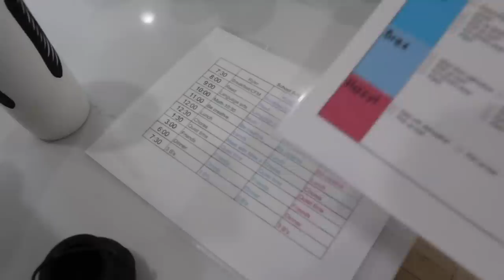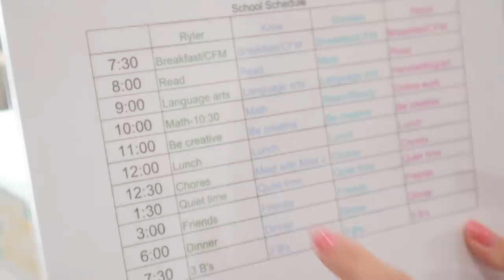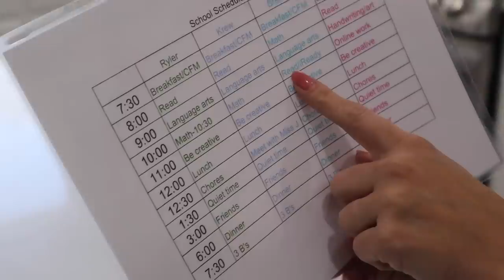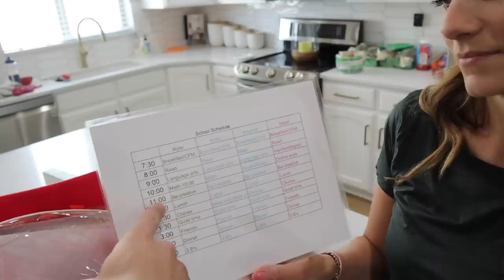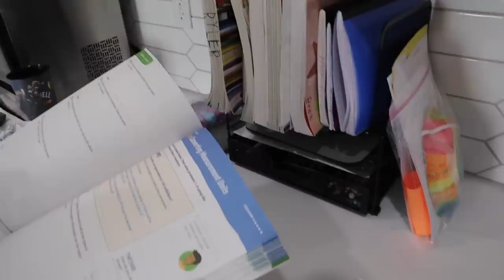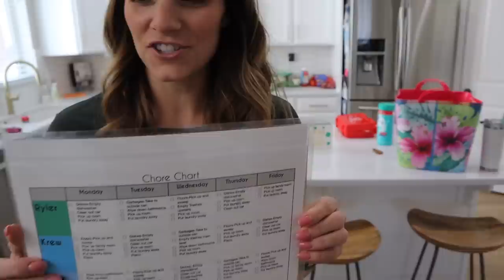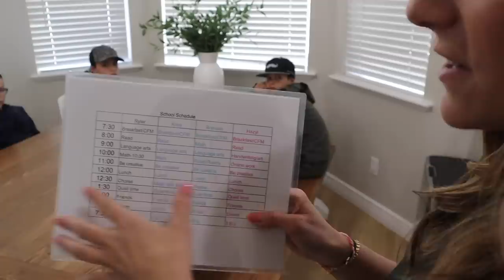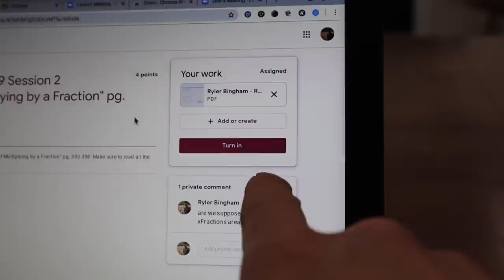BACK TO SCHOOL HAUL HOMESCHOOL EDITION | HOMESCHOOLING SUPPLIES FOR FIRST DAY OF SCHOOL | NEW LAPTOP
It's back to school for these kids but in a whole new way. They are starting school in the home for the first time ever! That requires some additional back to school supplies and some new back to school haul items for the first day of homeschool online.

Mailing Address:
84062